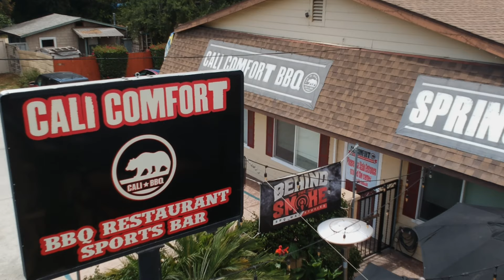Exploring Hilton's Carté Hotel in Little Italy San Diego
Take a Behind the Smoke tour of the Carté Hotel, Hilton's Curio Collection property in Little Italy San Diego.

Before recording an episode of Digital Hospitality, host Shawn Walchef and the hotel's Food and Beverage Director Chans Rock toured the new hotel and its many beautiful features.

Along the way, they talked about how the hotel strives to customize the guest experience through interactions and options both online and offline.

After all, a hotel is always open and guests always have requests.

At Cali Comfort BBQ, at least we get to close on Christmas and Thanksgiving. At the Carté Hotel, they're open at 2 a.m., 3 a.m., 6 a.m.

"And the guests have needs at all those hours," Chans Rock said.

The Carté Hotel strives to fill those needs in the physical world, but also online, from the booking process to when a guest checks in, to when they wind down with a nightcap or use the pool.

The Carté Hotel's three dining and drink venues were designed to each reflect the history and culture of the region, from menu items to decorations.

As Shawn Walchef and Chans Rock went up to the top floor lounge Above Ash Social, they reflected on how much the landscape has changed in downtown San Diego. It's grown significantly over the years, with many discovering the beauty of the city.

"San Diego sells itself," Shawn Walchef said about his hometown.

"We're very proud of it. We're pretty fortunate," Chans Rock said about their location in the vibrant Little Italy Neighborhood and the amazing view.

Digital Hospitality is the podcast that helps business owners develop a mobile-first internet strategy by sharing stories of innovative brands and personalities who are outranking the competition in search results.